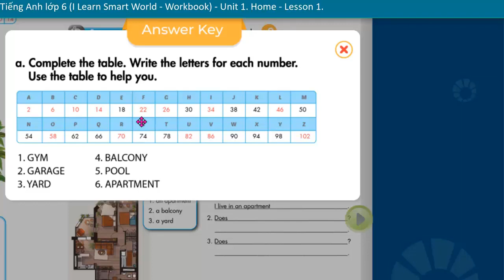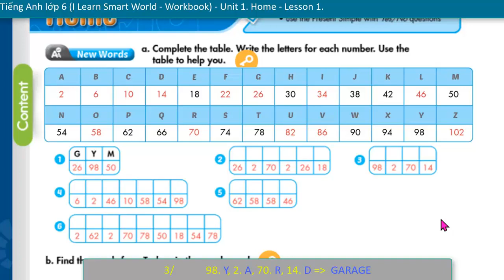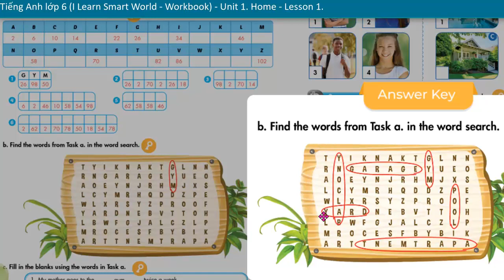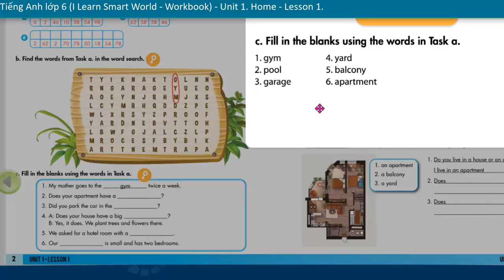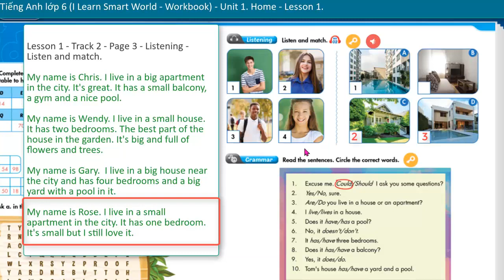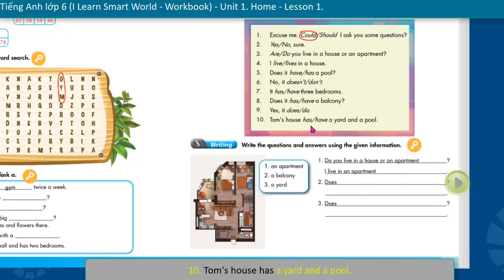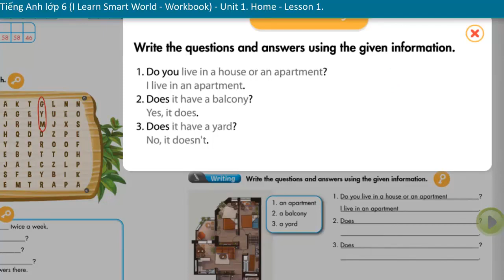4. BT TIẾNG ANH LỚP 6 MỚI (I Learn Smart World) - Unit 1. HOME - Lesson 1_2